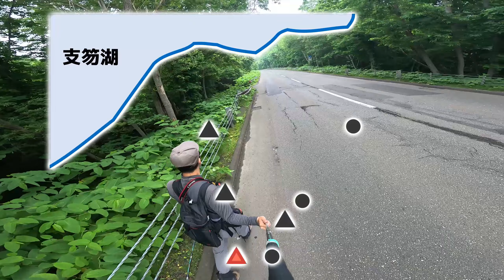2023/07/08 楓沢～樽前山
苔の洞門に代わって多くの人が訪れる、楓沢の苔の道です。今回は風不死岳方面とは反対、分岐路を樽前山へ進みました。樽前山は西山経由で神社を参拝し、東山はやめてそのまま下山です。